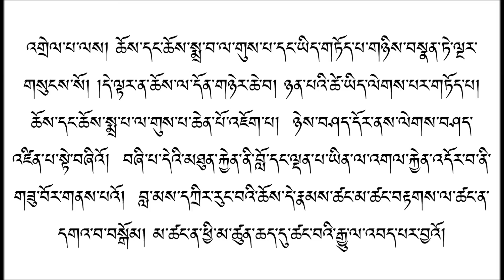Бага ламрим 09